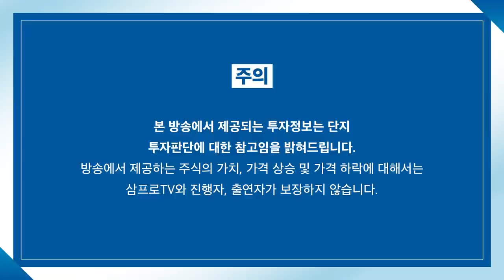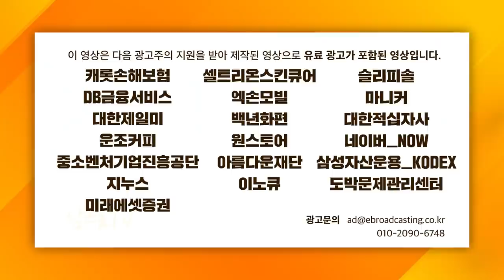[글로벌 마켓브리핑] 실적은 좋은데, 주가는 빠진 억울한 종목들? f. 미래에셋증권 이진용 선임매니저